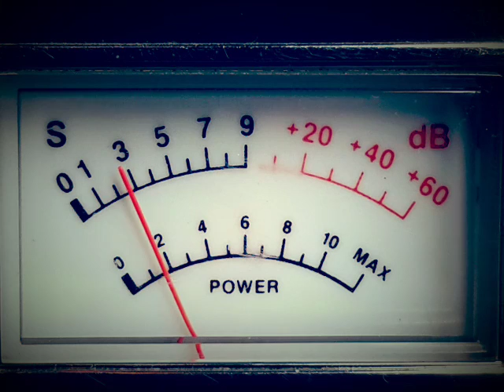#5 Texas, CrazyD diesel wagon TX, 443 mobile Maryland, Carolina Kidd VA, Ace in the BYU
Ch. 28 CB radio videogate recorded in W. Central Illinois on June 10, 2016 @ approx. 1:02 p.m. CDT